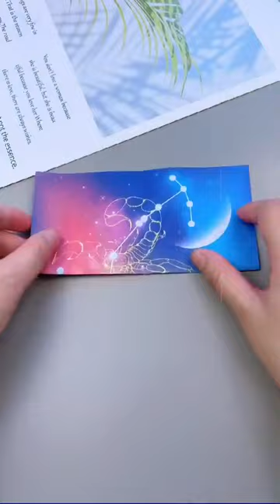Make Your Own Easy Paper Crane Craft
The Origami Crane is one of the most popular origami and paper crafts. When others say about origami, this paper crane will come into the picture of the conversation. In ancient Japanese culture, the crane or tsuru symbolizes honor, good fortune, loyalty, and longevity.